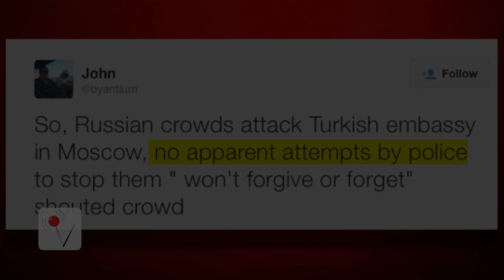Turkish embassy in Russia vandalized over downing of plane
Protesters gather outside the Turkish embassy in Moscow in response to a Russian jet being downed over Syria.
Eggs, stones, and paint were among items hurled at the building by the angry crowd.
Rachel Holt takes a closer look.